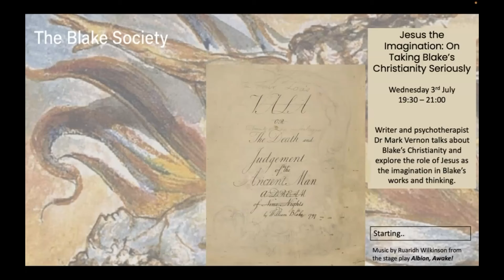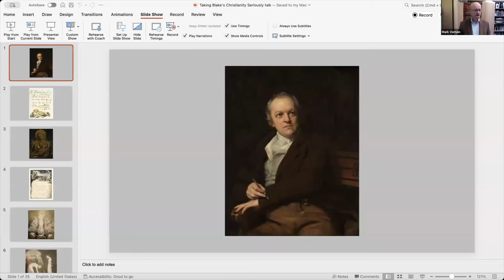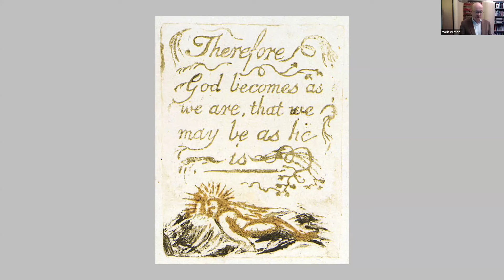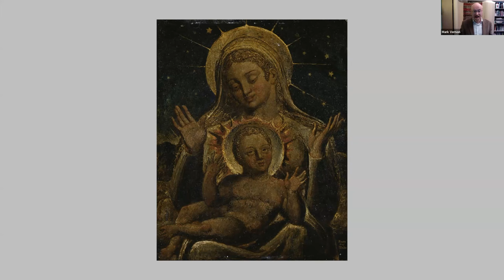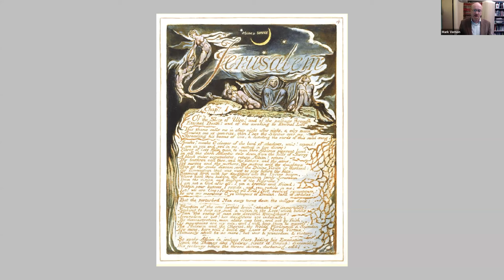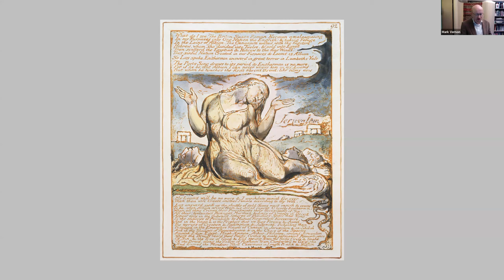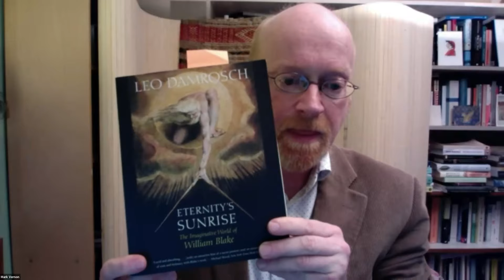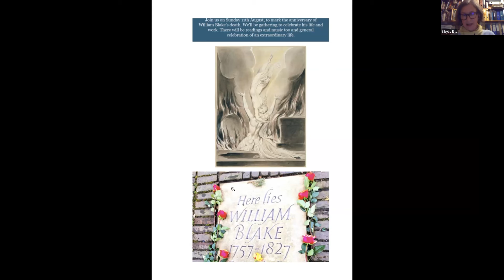Jesus the Imagination: On Taking Blake’s Christianity Seriously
Writer and psychotherapist Dr Mark Vernon talks about Blake’s Christianity and explores the role of Jesus as the imagination in Blake’s works and thinking.